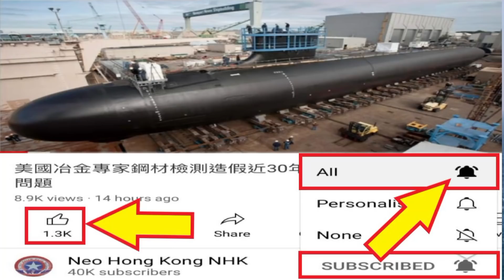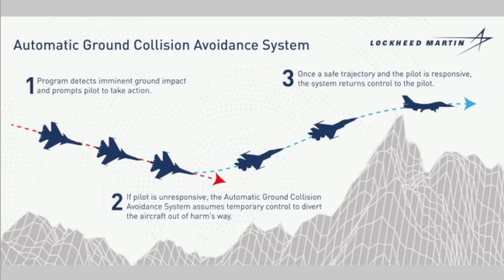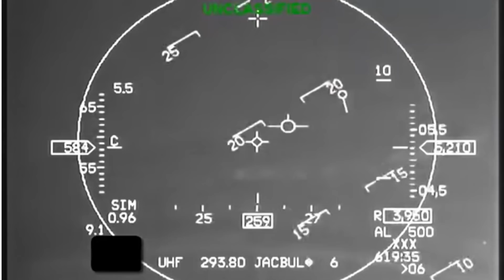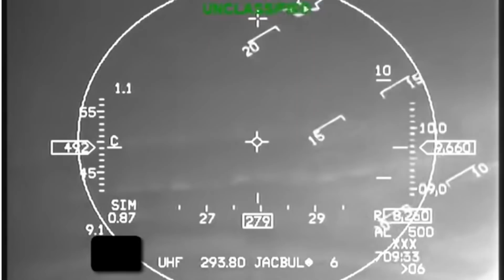台灣救援人員尋獲F-16V戰機殘骸